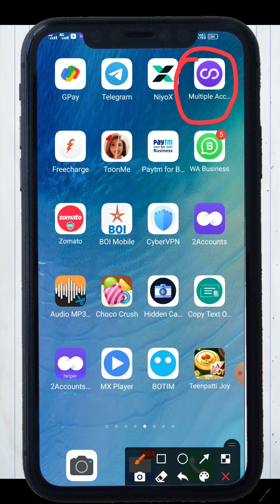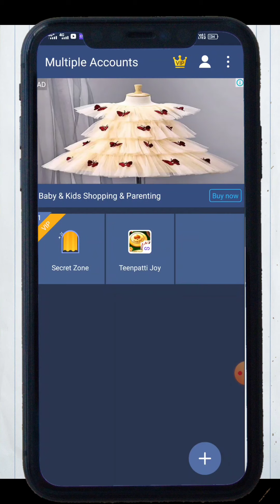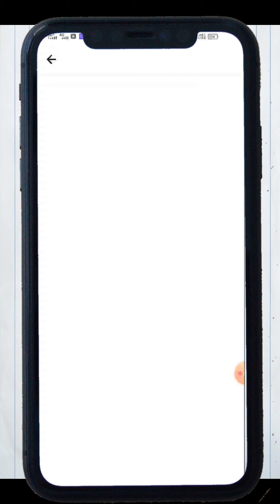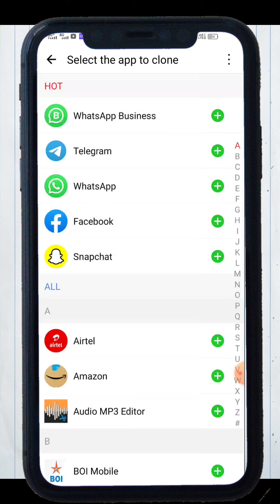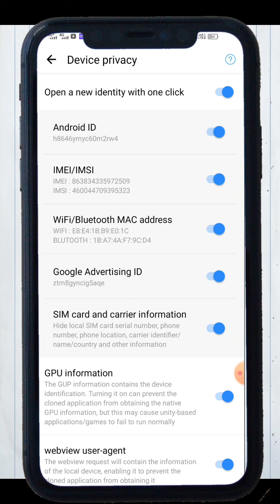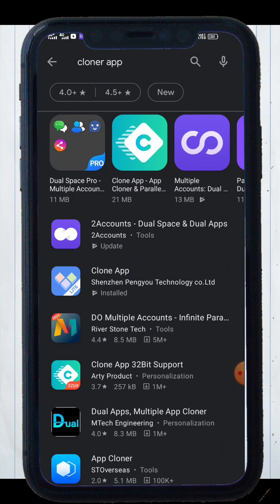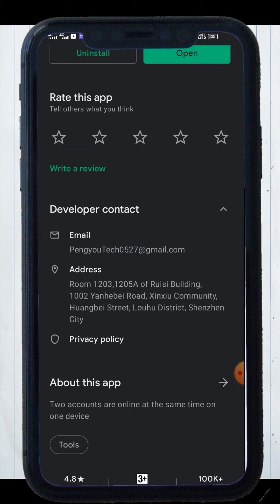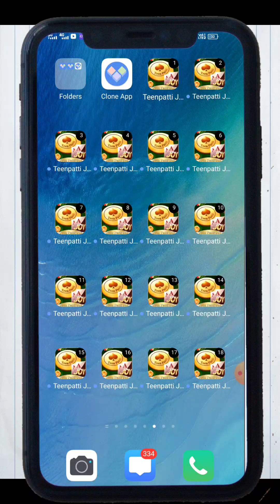Kisi bhi App ka Unlimited Clone Kaise Banaye || Clone apps kaise banaye 2023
🔶Letest Video on

Hello Friends, Aaj Ke Video Me Humane
Kisi bhi App ka Unlimited Clone Kaise Banaye || Clone apps kaise banaye Ye Video Poora Dekhiye Aur Janiye Kisi bhi App ka Unlimited Clone Kaise Banaye || Clone apps kaise banaye Ke Baare Me Full Details Me. Ye Video Aapko Accha Laga To Video Ko Like Aur Share Kare